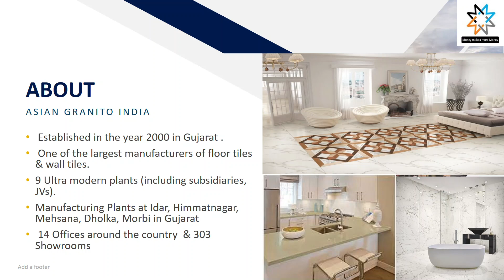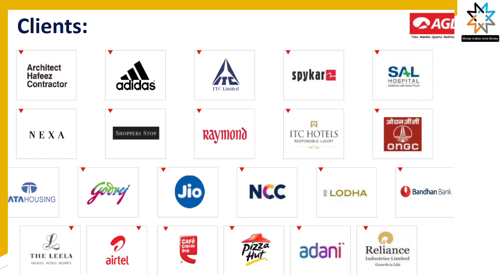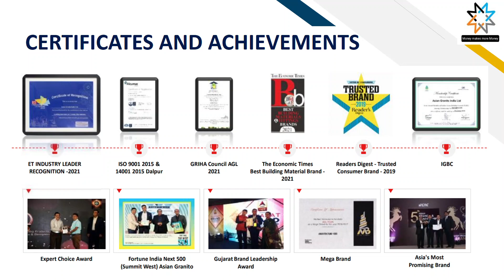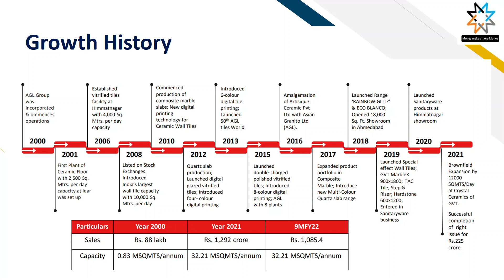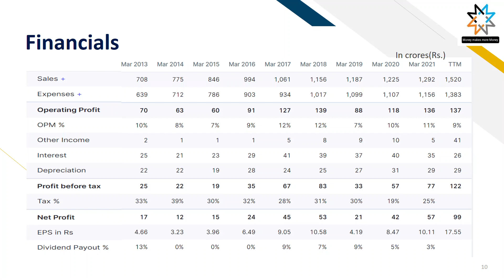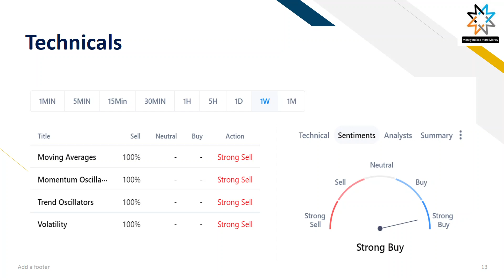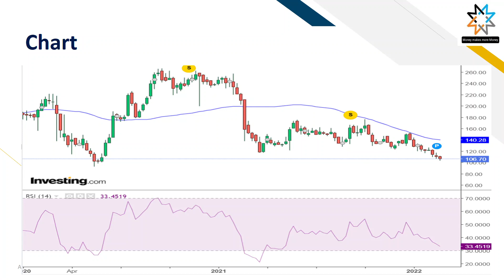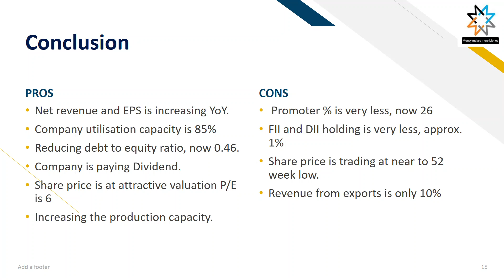ASIAN GRANITO INDIA LTD/longterm best stock/MONEY MAKES MORE MONEY